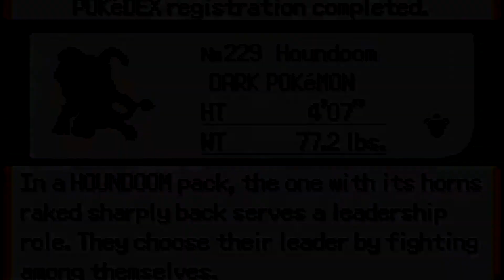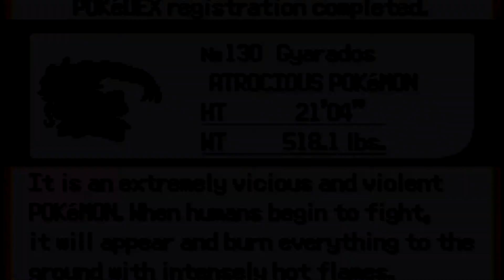Moemon Randomized Nuzlocke Episode 12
The 12th episode of my moemon randomized nuzlocke! Going strong!